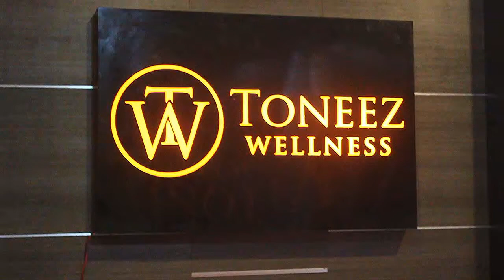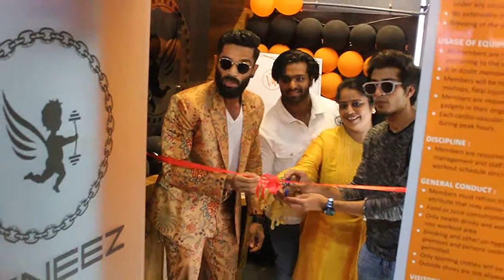Bigg Boss Shariq Hassan Inaugurate Toneez Wellness @ Nanganallur